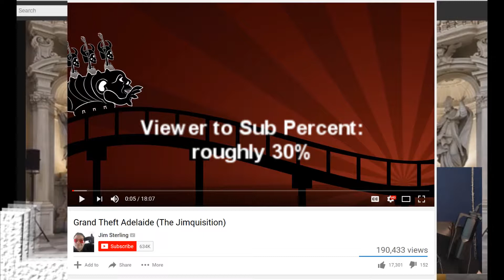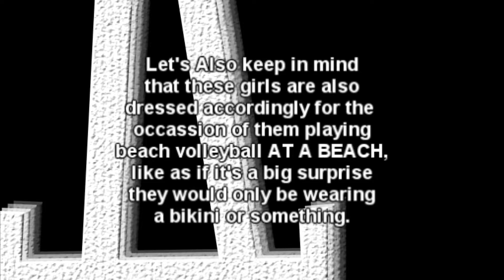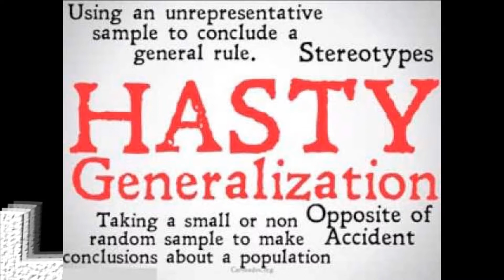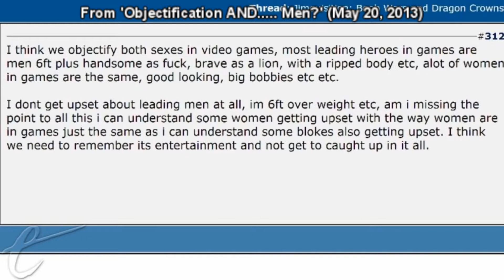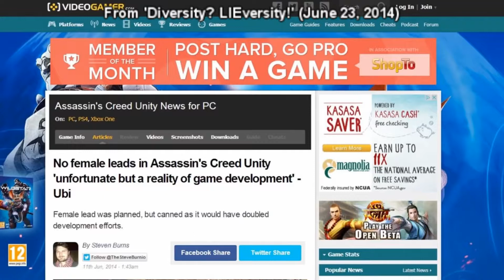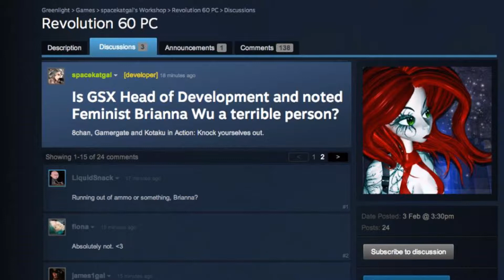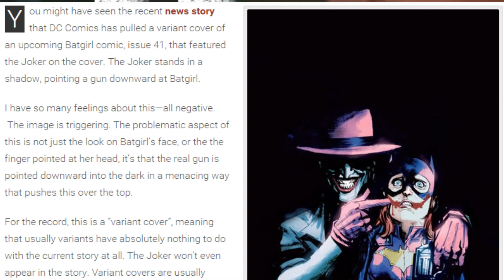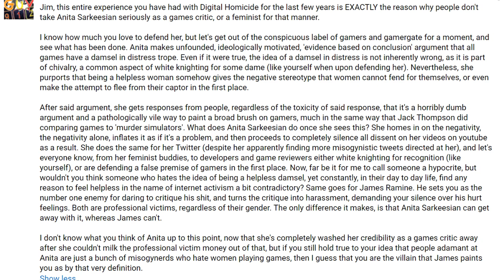Sterling, Jim: The Wanker (SJW-Lite)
Wait, what is this? A new video by me, after I vowed never to upload to youtube again?

Well, my hand is being twisted in a position where I have to upload this onto Youtube in order for me to repost it onto Minds, as minds cannot upload a video this size of this length. What this video is in question, is a analysis video over Jim Sterling, the then-escapist video maker, then destructoid writer, who had a falling out with the gaming crowd in some regards to his SJW tendencies. I go through a time machine and chronicle moments where Jim let's his SJW tendencies get in the way of actual critique of the game industry, of something that I still believe he is good on.

So with that being said, seeing that I still watch videos on youtube, still comment on youtube, I figure that me not uploading my videos to Youtube is doing more a disservice to me than some kind of 'statement' against Youtube itself, so for the time being, I'm also going to upload the new videos that I made exclusively for Minds onto here, from the first to the most recent, this being it. So there you go, I'm unofficially back on Youtube after about 8 months, after having left youtube beforehand for about a year. My reasons for it then compared to now have differed, so it isn't like I'm being indecisive about my youtube 'career' or anything, it wasn't like I made money on this website to begin with, much less cared.